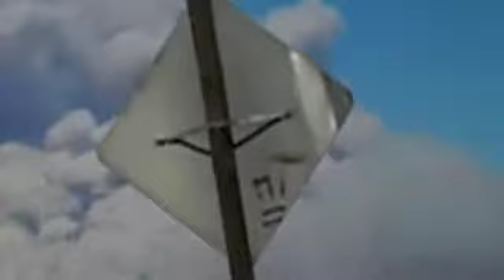Atomic Bomb Test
To clear this up...

This is in California... No Valcanoes
It doesn't seem to me that there could be an 18-mile wide cloud it california.
It was even on the news, so if you missed it, i'm sorry.
This was recorded from my camera when I was coming back home from USC.